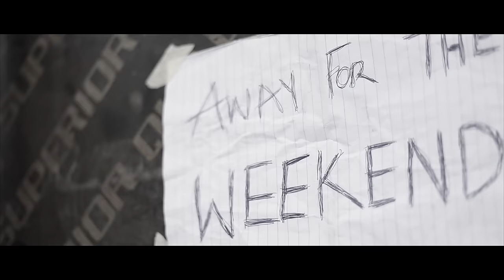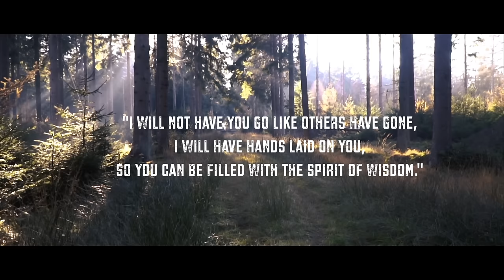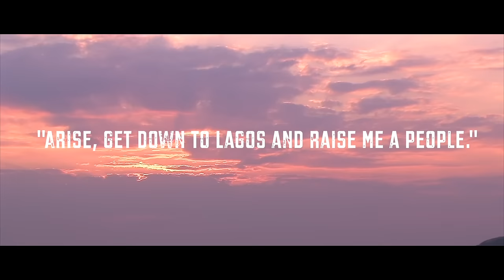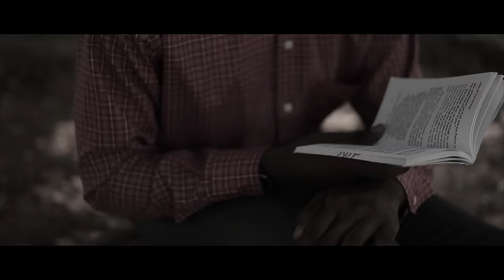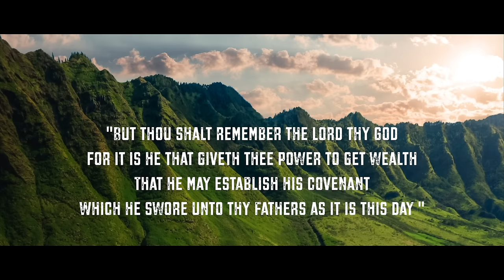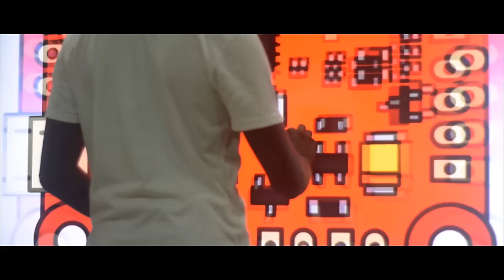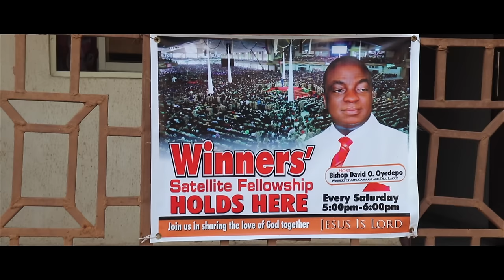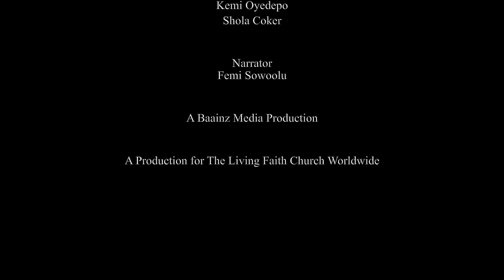THE MANDATE - Part 2 (A short documentary on the Living Faith Church Worldwide)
Showcasing the faithfulness of God upon the Living Faith Church Worldwide for the past 40 years as delivered to Bishop David Oyedepo.

Culled from The Mandate (the operational manual of the Living Faith Church Worldwide)

PRODUCTION MANAGER
Kemi Oyedepo

SCRIPT & CONCEPT DEVELOPMENT
Kemi Oyedepo
Shola Coker
Olusegun Akindunjoye

NARRATOR
Femi Sowoolu

A Baainz Media production for the Living Faith Church Worldwide